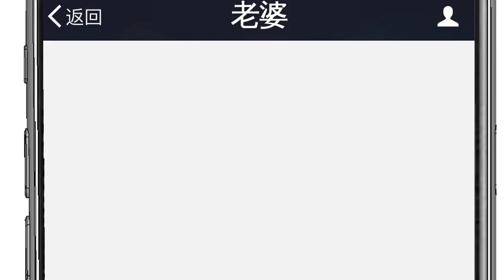Anime动态漫 | Honey, Don't Run Away纯情丫头休想逃S2E2 MY WISH我的心愿(Original/Eng sub)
❤Update every Thursday❤每周四更新❤
江城商界精英纪君阳被敌家陷害，遭遇车祸双目失明。情绪崩溃之际，被一位年轻的神秘女子救下。女子帮他慢慢恢复，他也爱上了这位女子，他不知道女子的名字，便唤她“丫头”。怎料在重获光明的第一天，丫头突然消失不见，纪君阳又气愤又不解，他发誓一定要找到丫头，让她重新回到自己身边。
Jiang City famous business elite Ji Junyang was framed by the enemy and was blinded in a car accident. When he was on the verge of collapse, there was a young mysterious woman showed up. She helped him recover while he fell in love with her generally. But he didn't know the woman's name and called her "HONEY" On the first day of regaining the light, she suddenly disappeared, and Ji Junyang was angry and puzzled. He vowed to find her and ask her to come back.

            《万渣朝凰》S1-30eps
每周二《娇女毒妃》S3-16eps
每周三《腹黑少爷小甜妻》S2-20eps
            《万渣朝凰》S1-30eps
            《雪色撩人》S1-20eps
每周四《恶魔的独宠甜妻》S2-20eps
            《纯情丫头休想逃》S1-25eps
每周五《恋是樱草色》S1-20eps
            《冷王神妃》S1-20eps
            《雪色撩人》S1-20eps
每周六《影后谋略》S1-48eps
每周日《系统逼我做皇后》S3-14eps

Upload timetable
Every Monday
Every Tuesday
《Revenge Princess》S3-16eps
Every Wednesday
《Revenge Master's Sweetheart》S2-20eps
《King of the Phoenix》S1-30eps
《The Intimate Enemy》S1-20eps
Every Thursday
《Marry Me Again, Honey》S2-20eps
《Honey, Don't Run Away》S1-25eps
Every Friday
《Love Like Cheery Blossoms》S1-20eps
《Queen’s Legend》S1-20eps
《The Intimate Enemy》S1-20eps
Every Saturday
《The Movie Queen's Revenge》S1-48eps
Every Sunday
《The Queen's Strategy》S4-14eps
Weekday《Devil President Please Let Go》